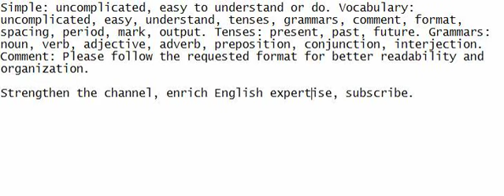Simple: uncomplicated, easy to understand or do. Vocabulary: uncomplicated, easy, understand, tenses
Engage in active listening and speaking to understand the sentence and enhance your English proficiency.

Simple: uncomplicated, easy to understand or do. Vocabulary: uncomplicated, easy, understand, tenses, grammars, comment, format, spacing, period, mark, output. Tenses: present, past, future. Grammars: noun, verb, adjective, adverb, preposition, conjunction, interjection. Comment: Please follow the requested format for better readability and organization.